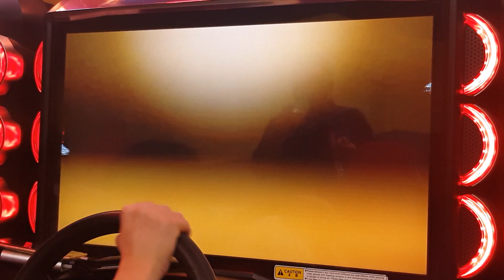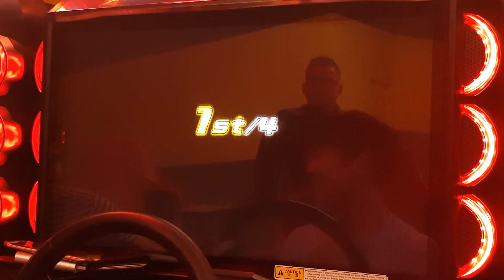WMMT 6 2v2 - JMAC the defender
Ahhhhh enjoy the choke at the end...